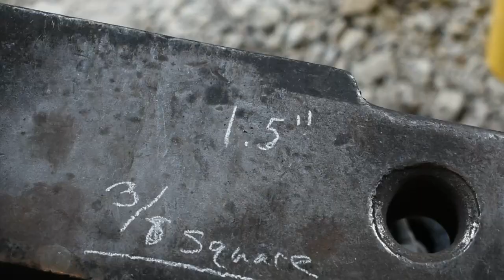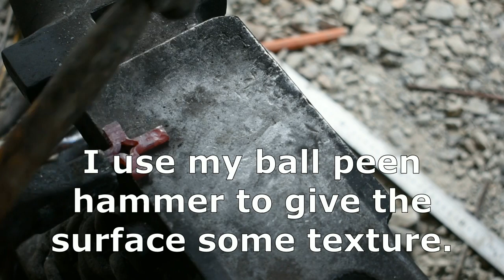Blacksmithing for beginners: Forging a simple split cross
Hello everyone and welcome to the forge, in this week's episode I show how to forge a simple split cross. This is a great beginner project that can be done with just a few simple tools. I hope this video makes you want to head out to the workshop and give this project a try.

want to help the channel? Head over to Blacksmithingblanks.com and use coupon code Matt for 10 percent off any purchase, we make a small commission that I put back into the channel to help produce content.

Video made with Movavi Video Editor